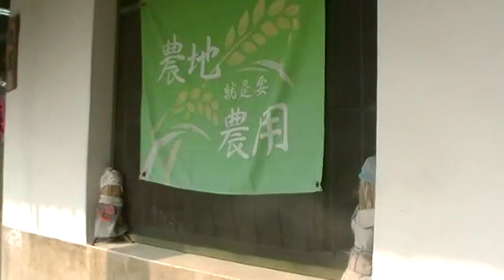江進富：介紹苑裡溪原有水利灌溉溝渠的規劃因為工程整治對原有埤塘系統的巨大衝擊（二）MOV1A6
戶外採訪實習~苗栗里山塾影音記錄 大安社大環境大聲公2016秋